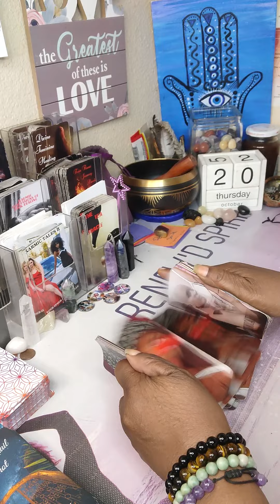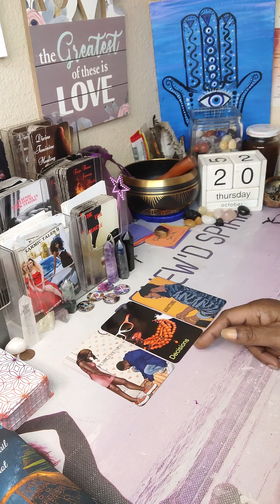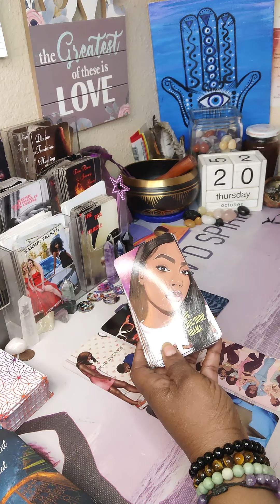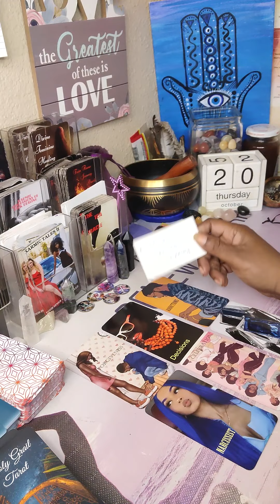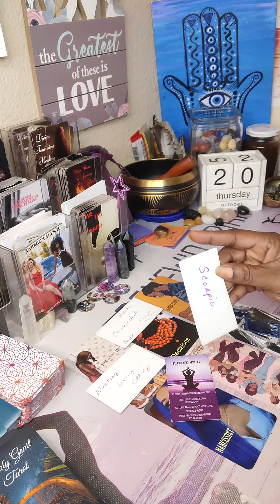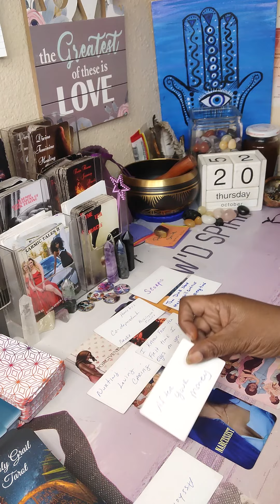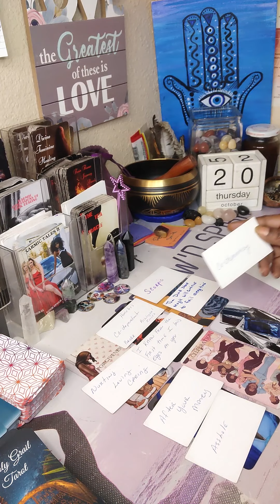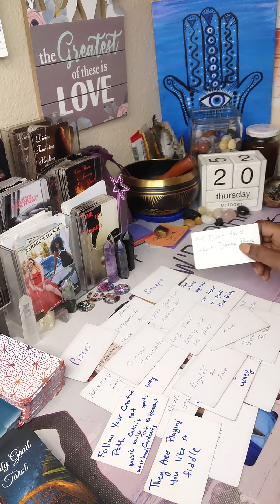💯DM🚶‍♀️ DIDN'T LISTEN TO THEIR INTUITION NOW THEY'RE BROKE HOMELESS AND CODEPENDENT🚶‍♀️⚖️💯